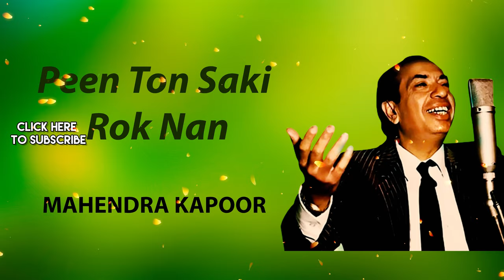Peen Ton Saki Rok Nan | Mahendera Kapoor | Old Punjabi Songs | Punjabi Songs 2022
Credits:

Song Name :- Peen Ton Saki Rok Nan
Artist :- Mahendera  Kapoor
Lyrics :- Chan Gureya Wala